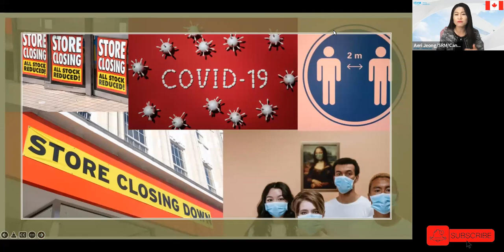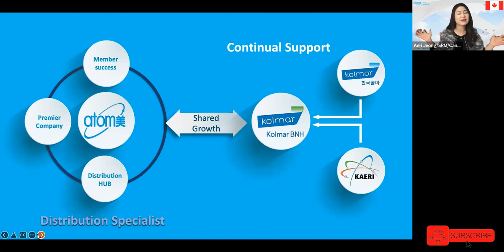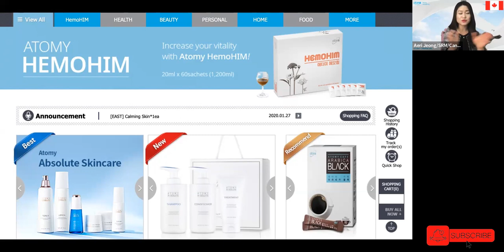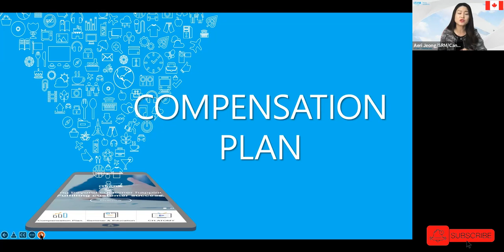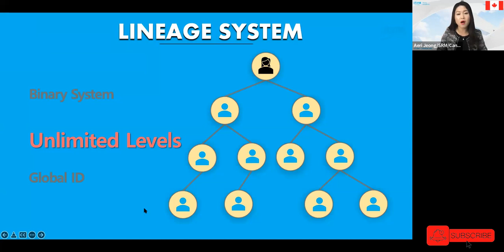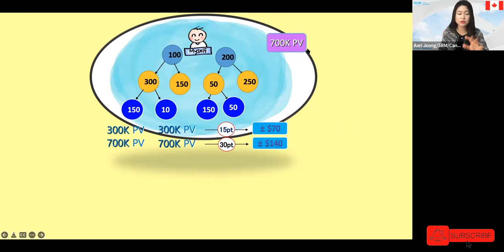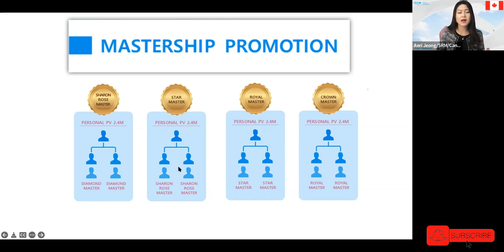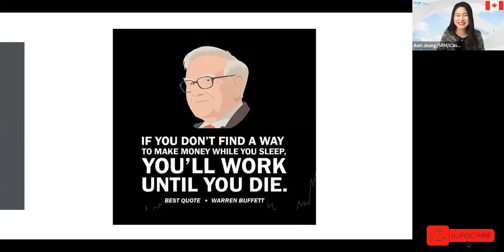Ready to make residual income? |Tuesday seminar| success system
Atomy is a Global online shopping mall - provides top quality products at very affordable price

Free to create online account - to purchase atomy products at member price